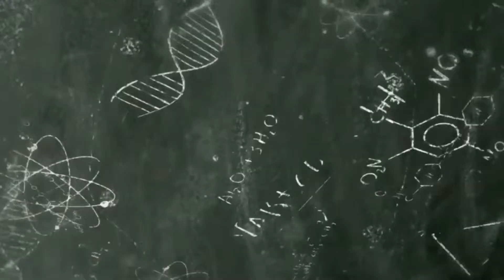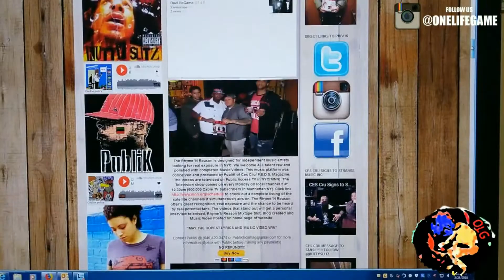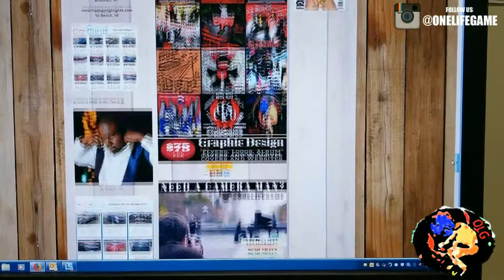Phil Phlaymz - The Wild High Club